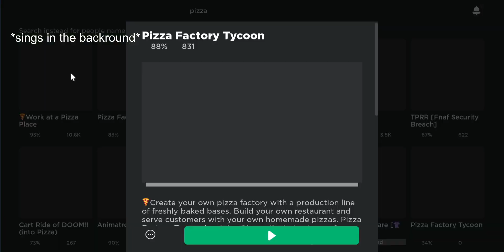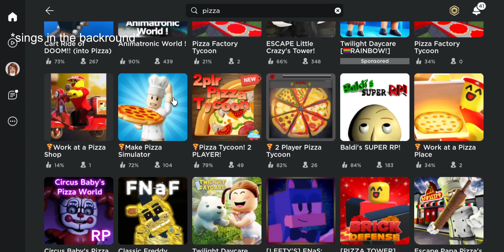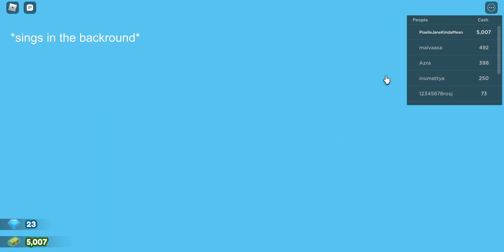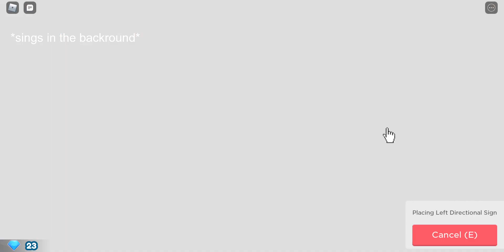Making a new friend on Pizza tycoon Random video